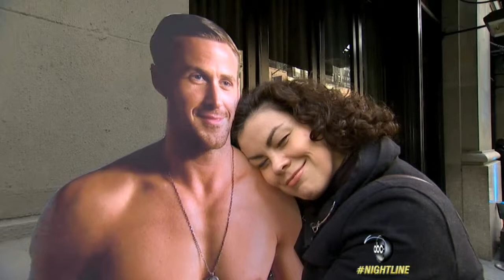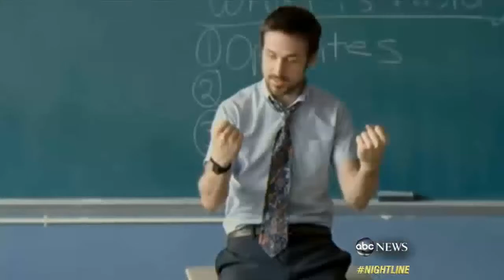Nick Watt on Ryatus, Ryan Gosling Taking a Break from Acting, 3/28/13